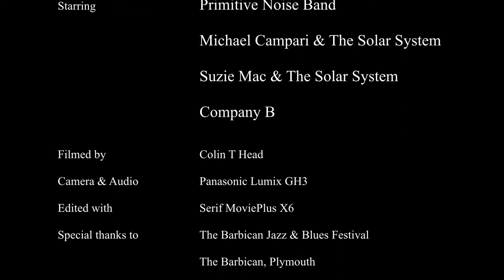Barbican International Jazz & Blues Festival 2014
The amazing Barbican Jazz & Blues Festival held at the Barbican around Sutton Harbour In Plymouth. It was a warm sunny weekend with capacity appreciative audiences. This is just a small selection of those artists performing, as I wasn't for all of the time or all three days.